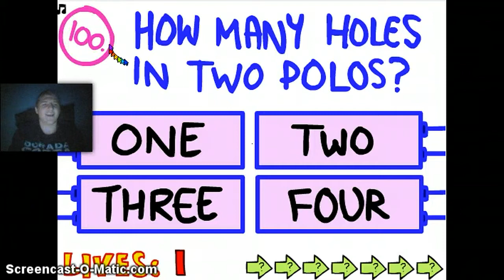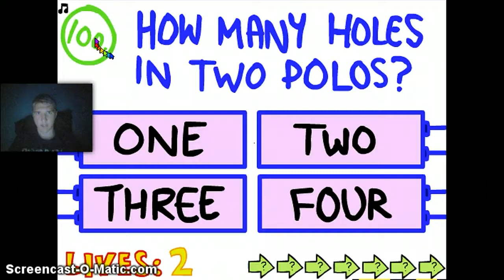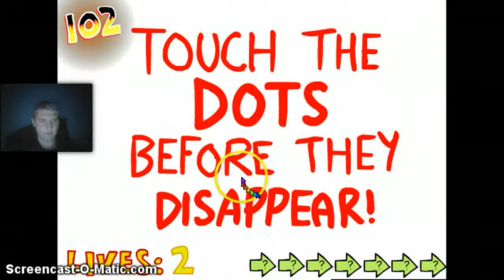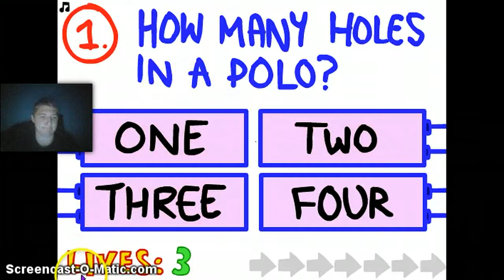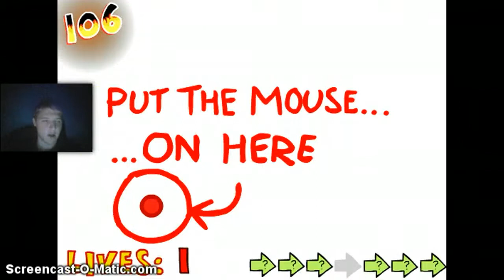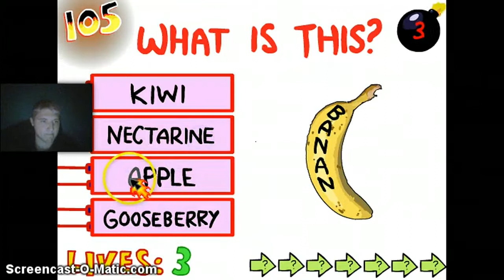jammydodger9878 goes insane in THE IMPOSSIBLE QUIZ (part3)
Hello every one of you, I am the jammydodger and I play games as you probably can tell by the video.